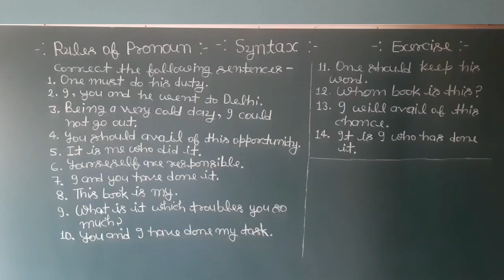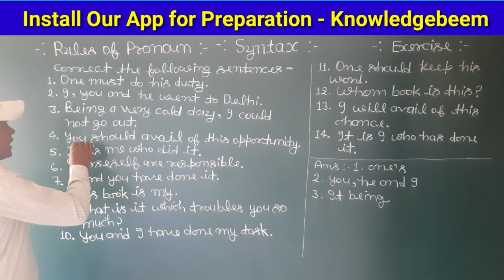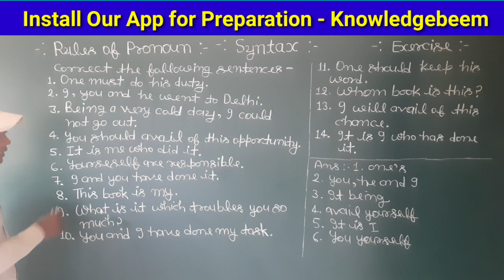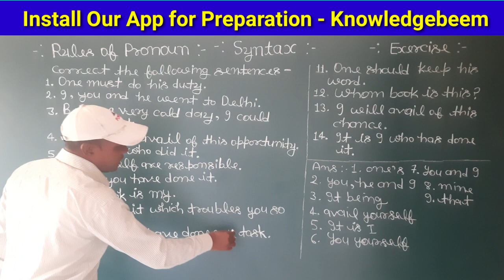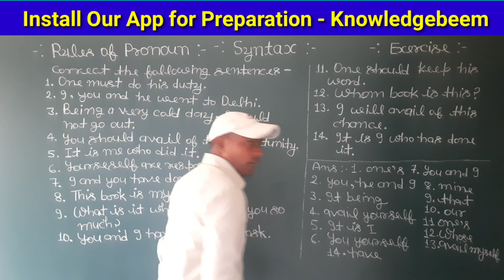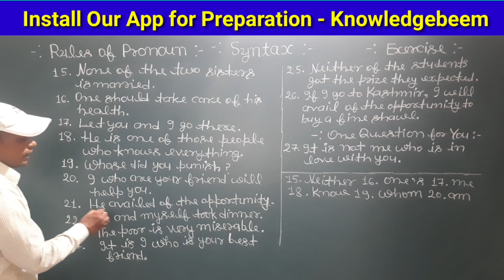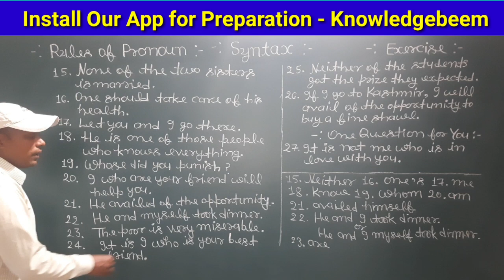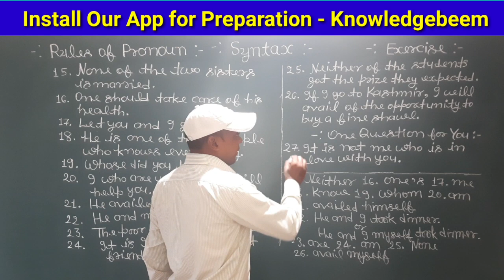Syntax - Rules of Pronoun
In this video, you will get solved exercise of rules of pronoun related errors. Syntax or Correction of Sentences or Correction of errors is a very important topic for several exams.

Our Mobile App for Class 9 to 12 for English Preparation -